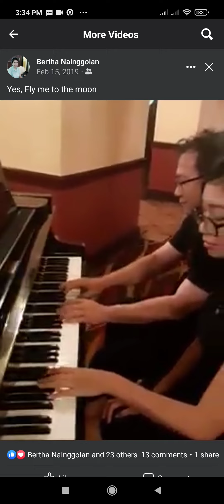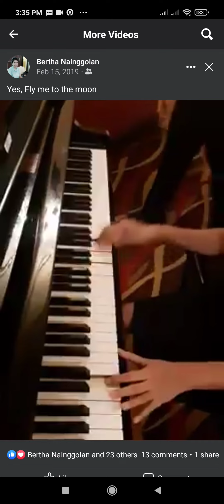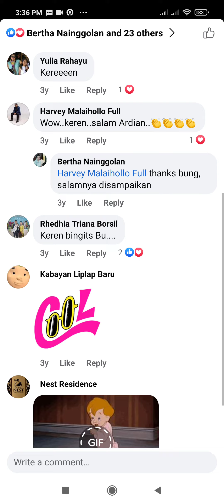fly me to the moon